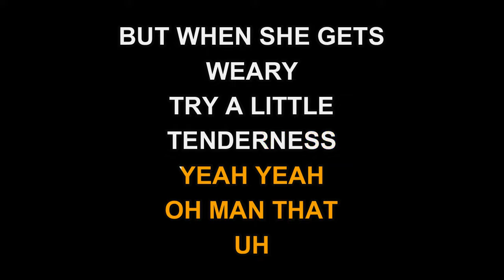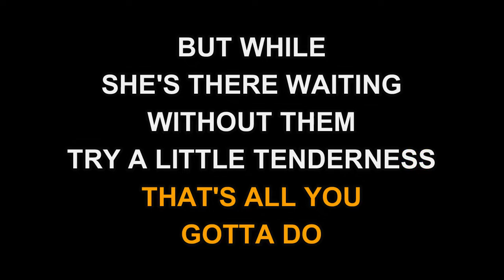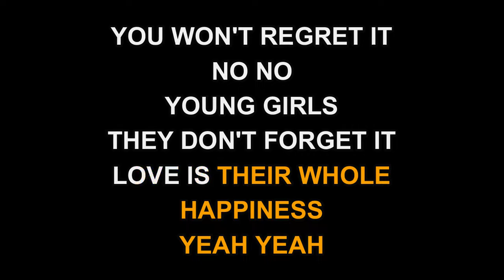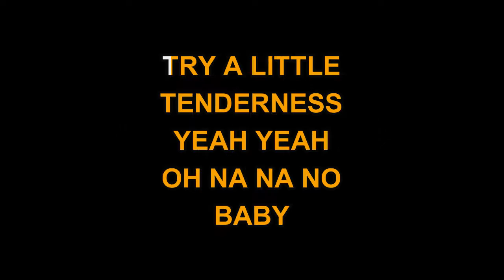Eddie Murphy with Otis Redding - Try A Little Tenderness (Karaoke EZ Sing)